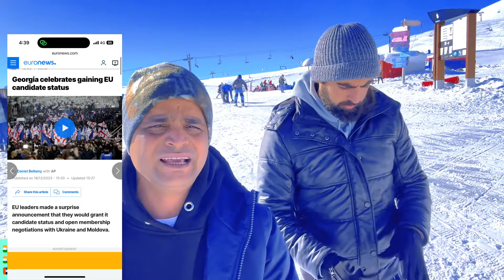Georgia 🇬🇪 Work Permit 2024 ! Food Delivery Jobs in Georgia! Salary & Benefits! Tabrez Malik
Welcome to the Tabrez Malik Consultancy – Your for Visa and Job Assistance in Europe!

How to Contact "Tabrez Malik" -

📧 Instagram.com/tabrezmalik_official
📧 Facebook.com/realtabrezmalik

Branches:
Dubai - UAE : Office 21 7th Floor - Dubai National Insurance Building - Deira City Centre Metro Exit 2, Port Saeed - Dubai - UAE

Mumbai - India : Office 302,  3rd Floor, Nirma Plaza, Makwana Road, Near Marol Naka Metro Station, Andheri East, Mumbai, Maharashtra 400059, India

New Delhi - India : Office 417, 5th Floor, Westend Mall, Janakpuri West, Near Metro Station, New Delhi 110058, India

🌍 Looking for expert guidance and a high visa approval rate? Look no further! Tabrez Malik Consultancy is your trusted partner for seamless visa processing and job placement in Malta and across Europe.

*Unparalleled Visa Success*: With an impressive visa approval rate, we pride ourselves on turning your dreams of living and working in Europe into reality.

Comprehensive Job Assistance: We don't just stop at visas. We offer a wide range of services to connect you with the right job opportunities that match your skills and aspirations.

Global Reach: Our services are not limited by borders. Whether you're in Asia, the Americas, or anywhere else, our expertise is at your service.

Free Seminars: Knowledge is power, and we believe in empowering you. Attend our free seminars to get insights into the visa process, job market trends, and more.

Dubai Headquarters: With our headquarters in Dubai, a hub of international connections, we're strategically positioned to provide the best services to our clients.

Branches Across Worldwide: We're closer to you than you think! With two branches in India, we bring our top-notch services to your doorstep.

Expanding to Portugal and Malta: Exciting times ahead! We're thrilled to announce our upcoming branches in Portugal and Malta, making it even more convenient for you to access our services.

📢 Who We Are:
At Tabrez Malik Consultancy, we believe that your dreams deserve the best support. Our team of dedicated experts is committed to guiding you through every step of the visa application process, ensuring a smooth and successful journey to your desired European destination.

👉 Ready to take the first step towards your European adventure?

Don't miss out on this incredible opportunity! Watch this video to discover how you can secure a rewarding career as an electrician or welder in Europe.